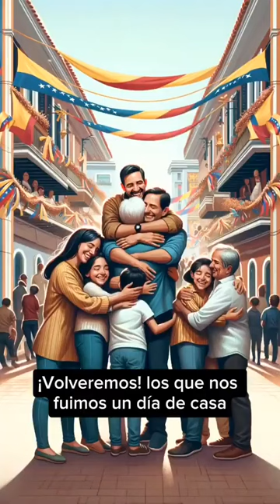QUEREMOS UNA VENEZUELA DEMOCRÁTICA Y LIBRES DE DICTADURA CHAVISTA Y EN CONTRA DE NICOLÁS MADURO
Estás atrapado señor Nicolás Maduro con
todo el peso de la ley federal americana.